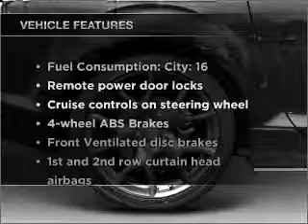2009 Mazda RX-8 - Colorado Springs CO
Year: 2009
Make: Mazda
Model: RX-8
Trim: Sport
Engine: 1.3 liter
Transmission: 6-Speed Automatic
Color: Diamond Gray Metallic
Mileage: 15509
Address:
1212 Motor City Dr